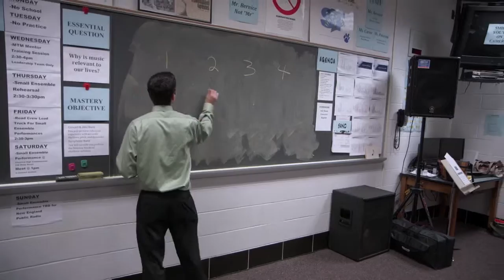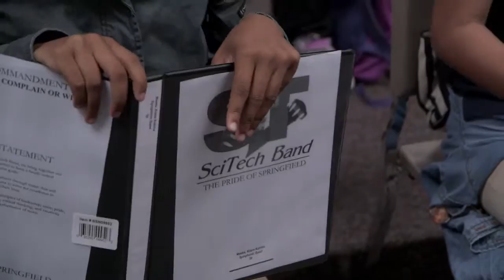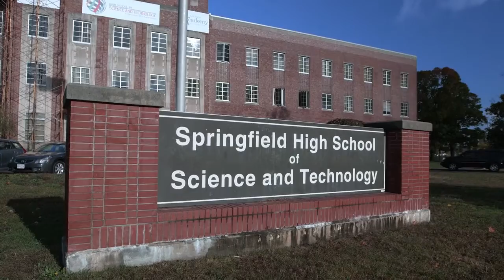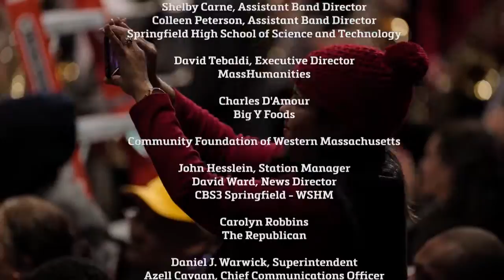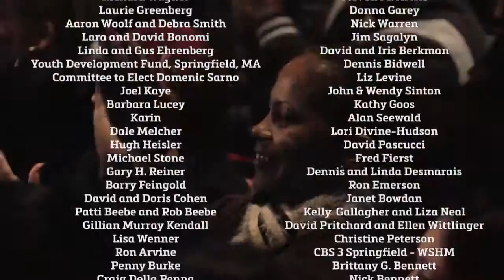SciTech Band: Pride of Springfield (2015 SS Fest Entry)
The Science and Technology High School in Springfield, Massachusetts has its problems – its dropout rates are so high and its standard test scores so low that the state rates it Level 4. At Level 5 the state has the right to take over the school if it doesn't
make measurable improvements within three years. But the school band (yes, the school band) has proven an unlikely ray of hope and a source of pride for SciTech, and for the city of Springfield. Eight years ago the band didn’t exist – today, under the leadership of the young, charismatic and decidedly nerdy Gary Bernice, the 500-member band is flourishing. And while the school graduation rate remains a disheartening forty-five percent, band members who last at least a year with the band graduate at a rate of ninety-five percent.

Credits:
Director/Producer:  Lawrence Hott
A Production of Florentine Films/Hott Productions, Inc.

This cast and crew consists of over 500 talented contributors!  Please see the film website for all names - and all the contributors that made this documentary possible!